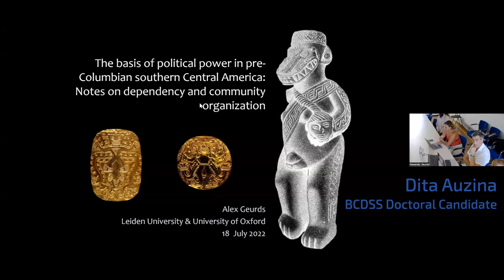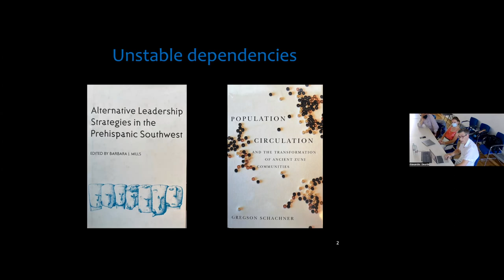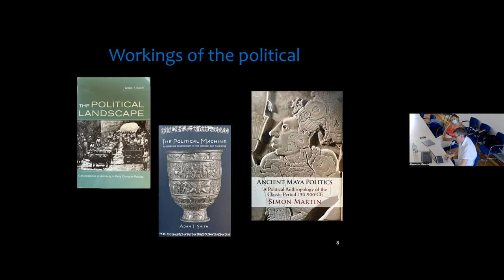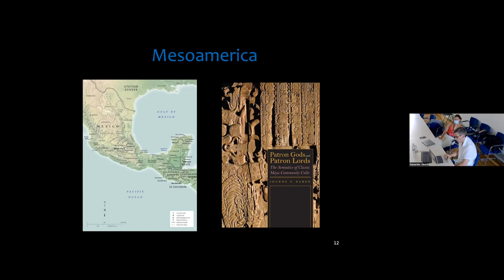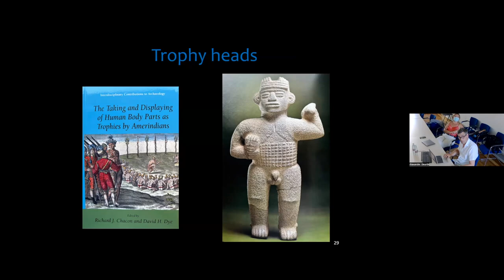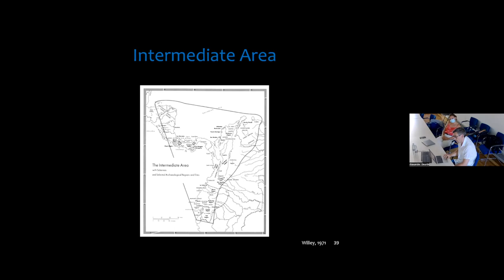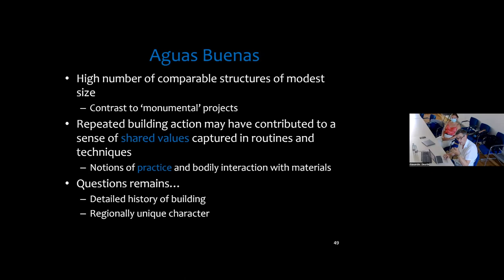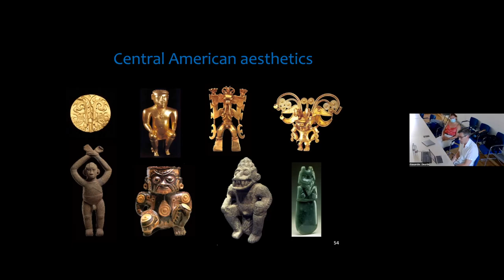The basis of political power in pre-Columbian southern Central America.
Lecture by Alexander Geurds given on July 18, 2022, as part of the BCDSS Joseph C. Miller Memorial Lecture Series.

Archaeological views onto the later pre-Columbian past of southern Central America – roughly defined as including Honduras, Nicaragua, Costa Rica, Panama, but also merging into Colombia – have struggled to connect with more generalized understandings of early leadership, including prevalent models from neighbouring Mesoamerica. Various studies argue for chiefly authority in the area, while others emphasize more heterarchical, collective forms of leadership. A central tenet across these debates often is the role of gifting and the movement of prestige items. Regarding asymmetrical
dependency, case material resides in the presence of large public works, prominently including the creation and maintenance of ceremonial centres across the area and various other expressions of group effort, for example, the sculpting of stone statuary.
A significant portion of sculptures also alludes to practices of raiding, head-hunting, and bodily submission, although poor contextual control remains a vexing problem for these aesthetic materials. Here then, the control over individuals to conduct labour, that is, the ability to engage with others serves as a proxy for evidencing power and inequality, but is this a form of asymmetrical dependency or rather an expression of community action? Using a range of materials from the pre-Columbian societies of southern Central America, this paper explores archaeological ways to discern political coercive power from participatory collective projects and asks: If we cannot reliably recognize political mechanisms of control, then what can be understood to have organized societies in the past?